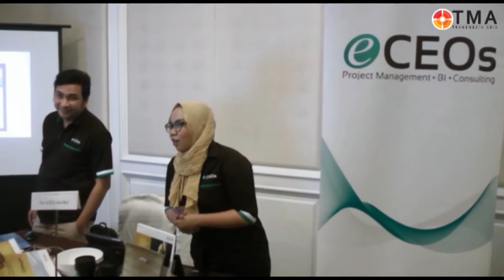Federation of Malaysian Manufacturers (FMM)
Title: Enhancing Manufacturing Competitiveness Globally with Cloud Computing

Edited by: Haetty Nursyazwani Binti Abdul Halim (WAN)